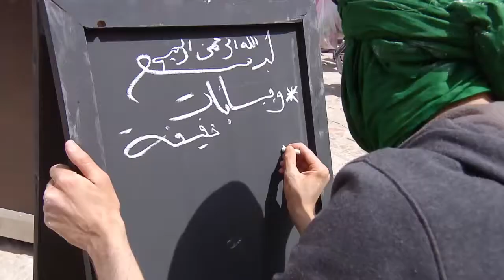Master Chef Algérie saison 2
lamera ait abbas  2017